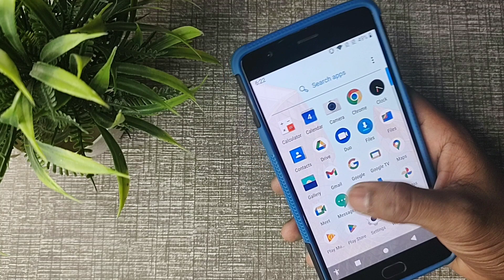How to check volume down in chrome, chrome mein volume down check kaise kare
WEB-INFO, @WEB-INFO